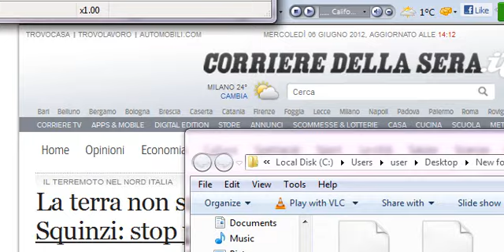Quelli del bar San Rocco di Casignana.wmv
Quelli del bar San Rocco di Casignana